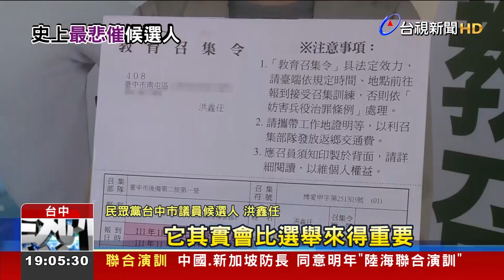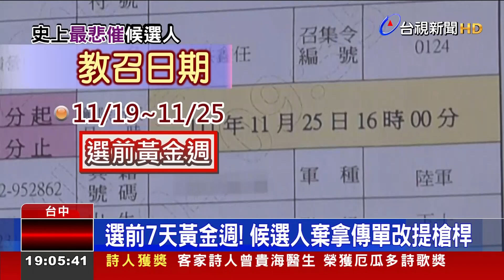史上第一人！ 選前7天議員候選人上陣教召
史上第一位「議員候選人」被教召！選舉最後倒數階段，投入台中市南屯區選舉的民眾黨議員候選人「洪鑫任」，一個月前收到教召通知書，時間是11/19到25號，等於選前七天不能拚選戰，雖然感到錯愕，但還是會報到、盡義務！